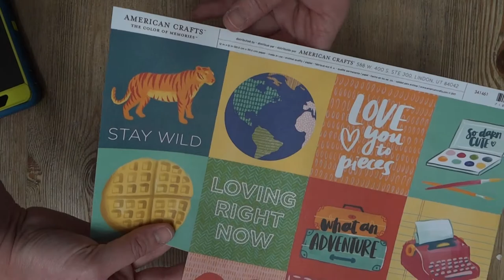EASY & CHEAP Disney Pixar UP movie Inspired TIERED TRAY decor Crafts DIYs DOLLARTREE supplies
I hope this inspires and encourages you to make something!  :)

If you make one of these crafts, please tag me on IG. I would love to see your creations!!

Scrapbook paper
 Map design – Hobby Lobby
 Sayings - Joann Fabric
Dollar Tree items-
 Our Adventure Fund box
 Mini glass jug
 Wooden clipboard
Other supplies used: mini bow (made from ribbon on hand)